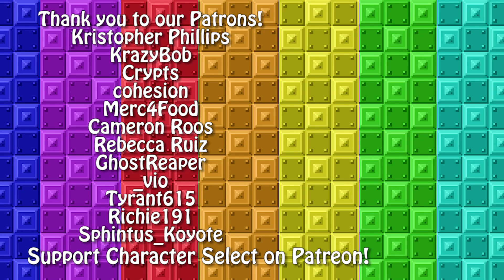Best of March 2024 - CharacterSelect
You got your Cops That Are Robots, you got your Writers That Are Reality Warpers, you got your Art Museum That's A Murder Investigation. What more do you need?